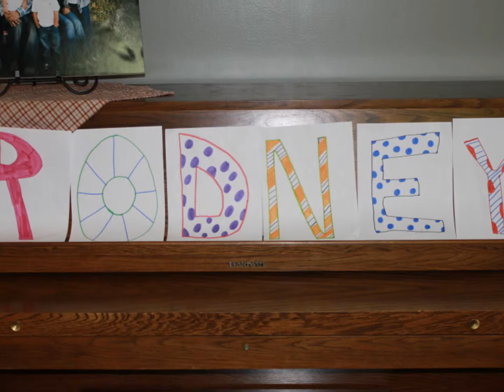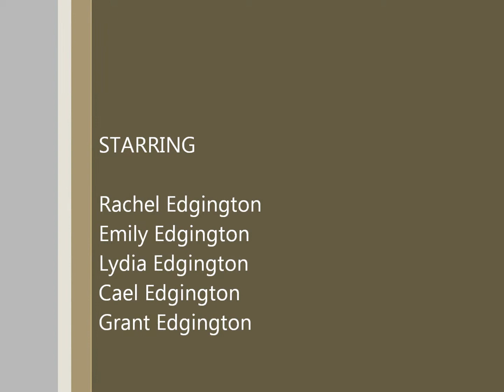Happy Fathers Day Rod Chandler